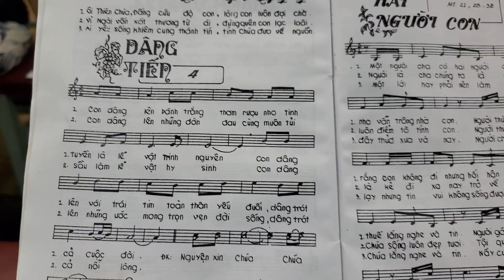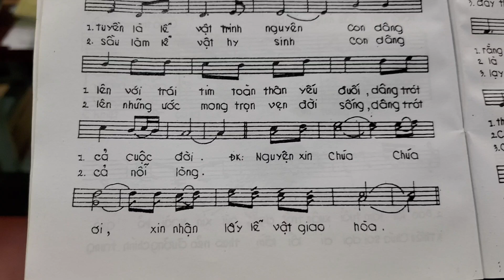Dâng Lễ - Dâng Tiến 4